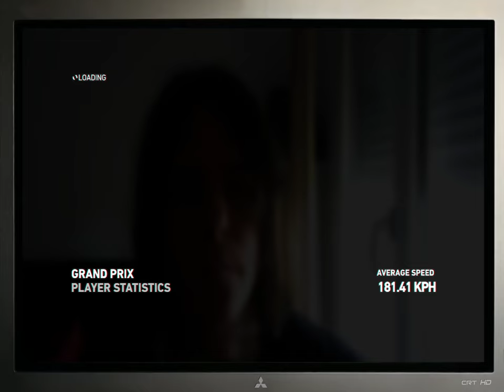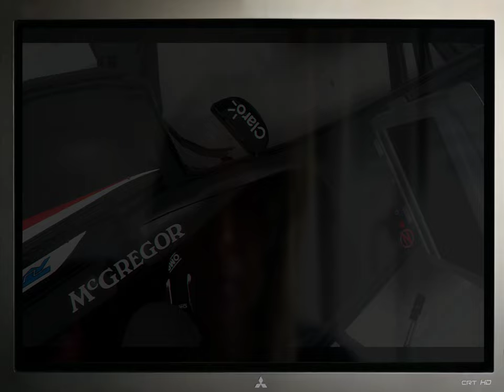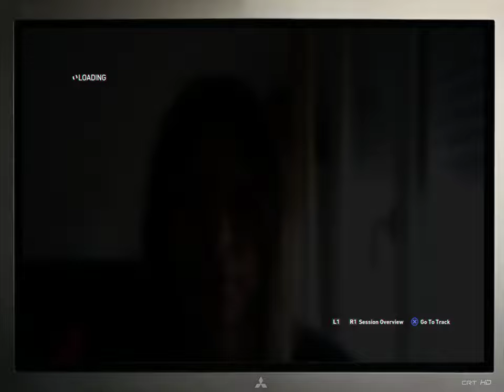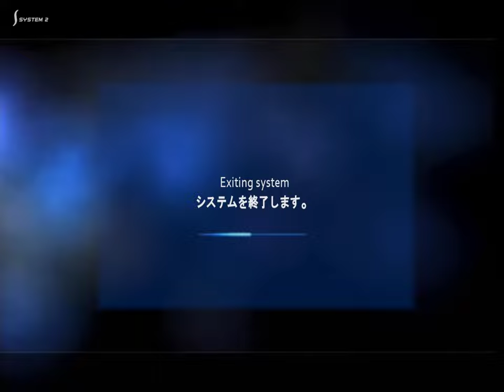F1 2014 R3 Bahrein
Premier grand prix de nuit de la chaine , a Bahrein .